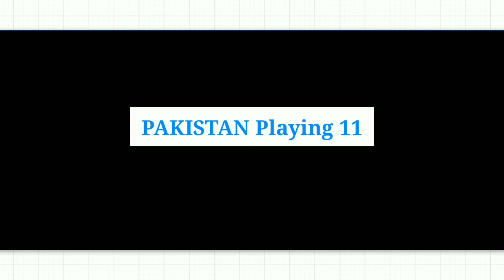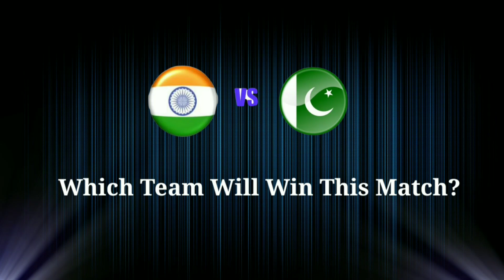T20 World Cup 2022 | India vs Pakistan Best Playing 11 | IND vs PAK Playing 11 2022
We have also provided you the ipl news and all the updates regarding T20 World Cup 2022.We also cover everything regarding Indian premier league 2022 |

IND Team Playing 11 :-
1.Rohit Sharma
2.KL Rahul
3.Virat Kohli
4.Surya Kumer Yadav
5.Rishabh Pant
6.Hardik Pandya
7.Deepak Hodda
8.Shardul Tahakur
9.Jasprit Bhumrah
10.Umran Malik
11.Yuzvrndra Chahal

PAKbTeam Playing 11 :-
1.Mohmmad Rizwan
2.Babar Azam(c)
4.Haider Ali
5.Kushdill Shah
6.Asif Ali
7.Shadab Kahn
8.Imad Wasim
9.Hasan Ali
10.Shaeen Afirdi
10.Haris Rauf

PLEASE DON'T FORGET TO.